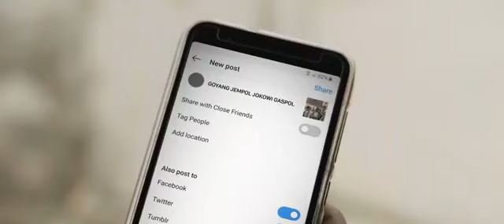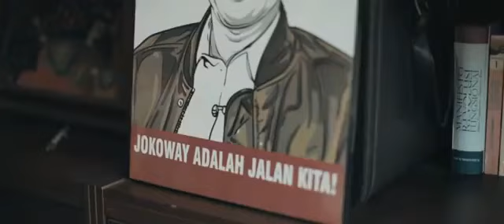Goyang jempol jokowi gaspoool